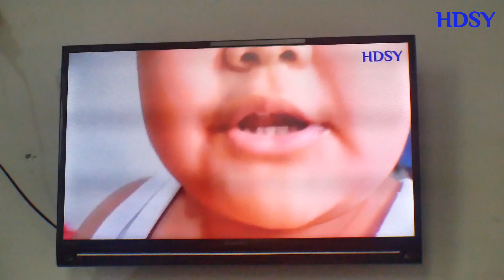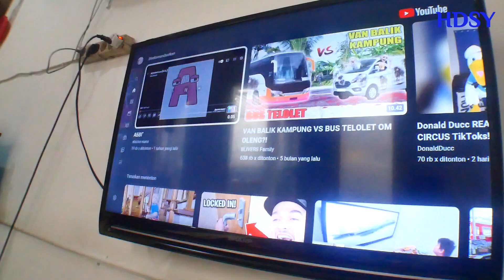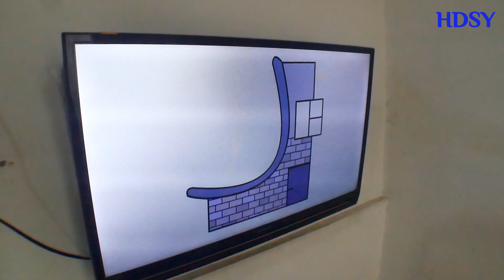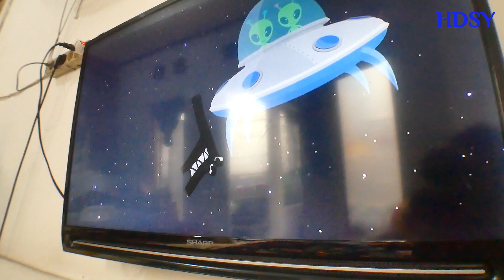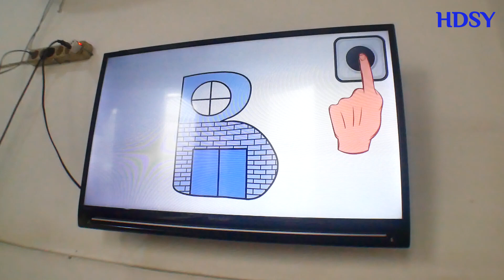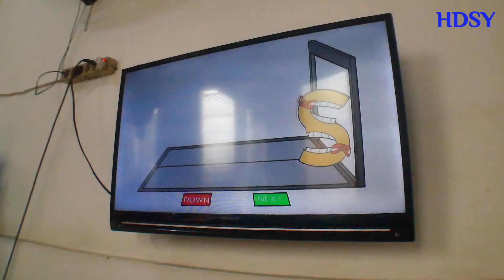BELAJAR MENGENAL HURUF ALFABET DI TELEVISI - I story eps.319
Di cerita ini adalah ketika Kaka Gibran yang sedang menonton televisi sambil belajar mengenal huruf aljabar. terlihat sangat antusias sekali di dalam ngenal huruf - huruf aljabar.

intragram.